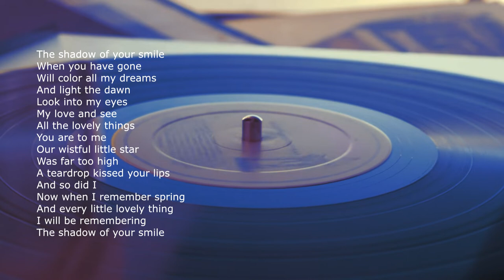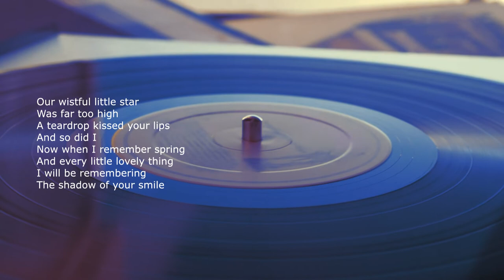The Shadow of Your Smile (Paul Francis - John Mandel)